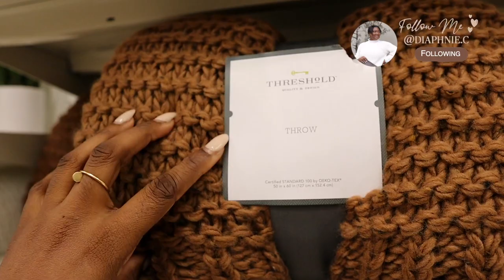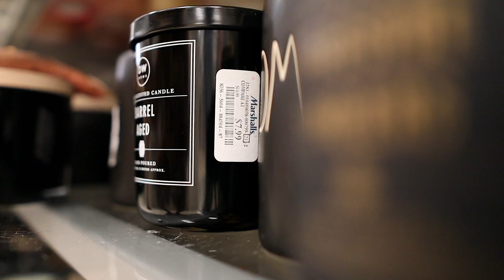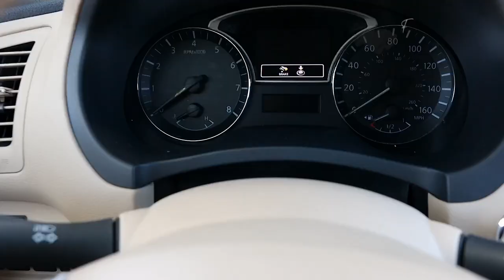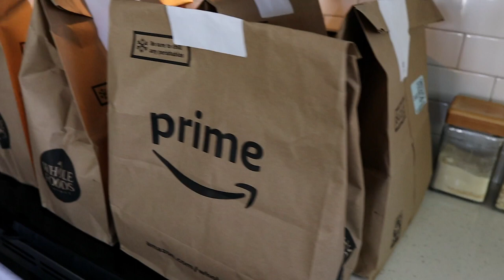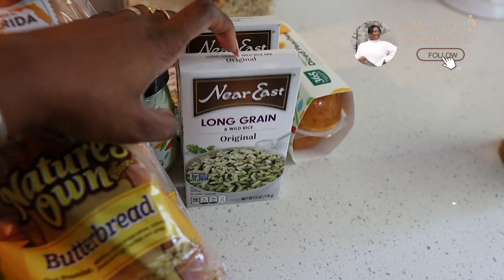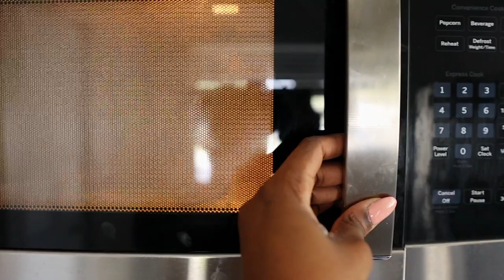VLOGTOBER 2021: Deep Clean + Cook With Me, Mini Grocery Haul, Nail Salon Fail + More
♡ hi my loves! in today's vlog i shared with you my nail shop epic fail, deep cleaned my kitchen, went back to target (im looking for a chair), went to ross (found nothing) and marshalls (bought candles, lol), washed my car and made some haitian spaghetti. So there's a lot in this vlog. I hope you enjoy it, xo.

thank you always for your support, xo